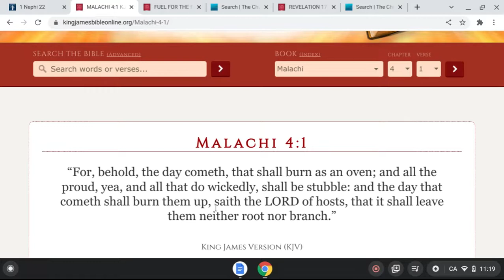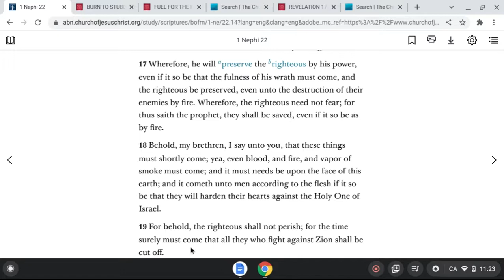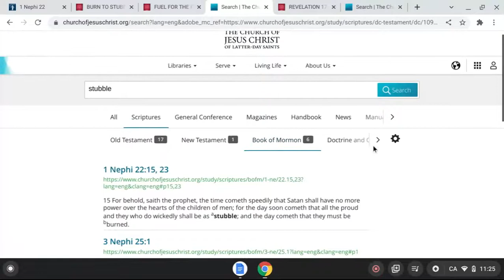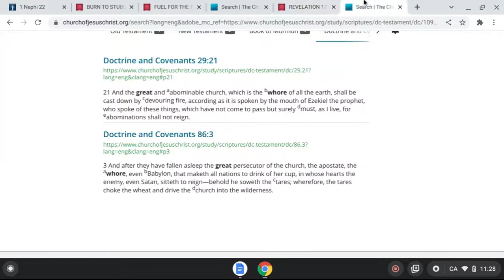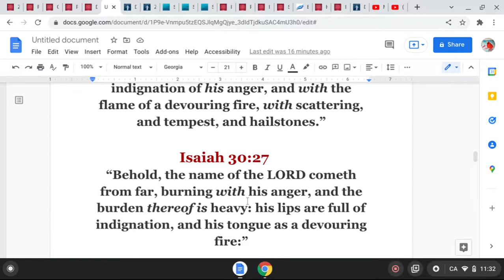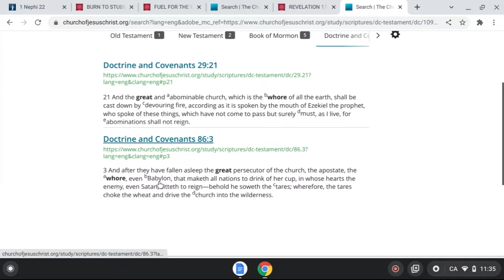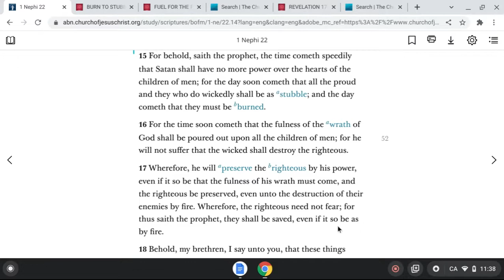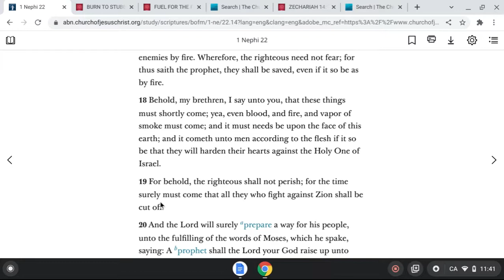Teaching&Warning Of God's Wrath :Scriptures Explained By God The wicked shall be stubble!